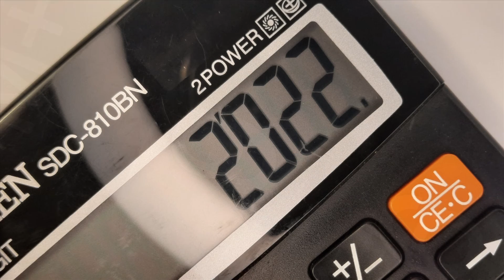Macro Shooting.Details you didn't notice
We deal every day with everyday things in which a microcosm lurks! Let's take a closer look and dive into the magic of macro photography!